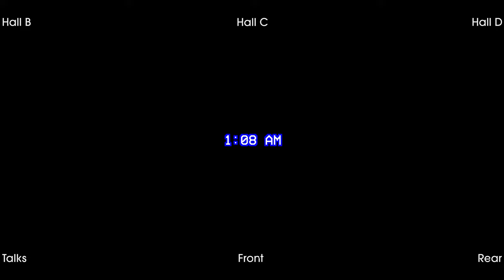VCFMW 2022 Complete Timelapse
Want the full VCFMW show experience in concentrated form?  Here's the entire weekend compressed down into 17 minutes for your viewing pleasure.

Q: Why do some cameras blink in and out?
A: We didn't realize some of the cameras were set to motion-detect mode, and when there was no motion to detect, they didn't record anything.  Those responsible have been sacked.

Q: Why did one camera cut out completely Saturday afternoon?
A: Someone unplugged it, as they needed the power for their vintage computer exhibit.  A worthy sacrifice.

Q: Where can I learn more about Vintage Computer Festival Midwest, see past websites and shirts, and get a sense for what ozone smells like?
for all your VCFMW needs.

Q: What's that song at the end of the video?